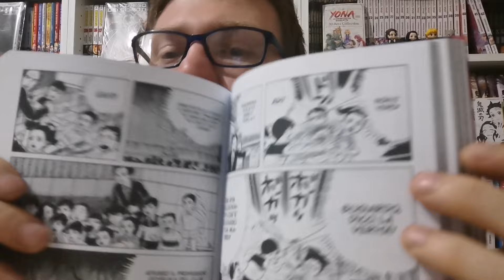recensione manga: aula alla deriva [Kazuo Umezz]